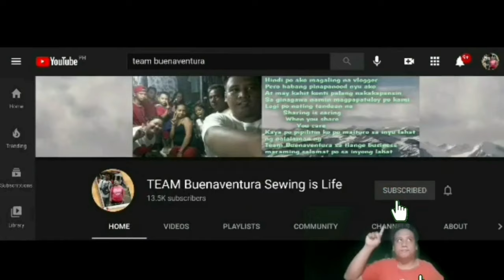PAANO ANG TAMANG PAG KABIT NG ROTATING NG HIGHSPEED SEWING MACHINE/PAANO MAG TIMING NG ROTATING HOOK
Sa video na ito itinuro po natin kung paano mag kabit ng
ROTATING ng ating High-Speed Sewing Machine
sa video rin na ito itinuro natin ang mga palatandaan
sa tamang pag ta timing ng rotating Hook at
mga palatandaan kapag kailangan na itong palitan

may roon po tayung shopee acount paki search nalang
shopee. TEAM Buenas
ang FB page  naman po natin ay
dress online selling by team buenaventura
at Team Buenaventura sewing is life team buenas

Maraming salamat po sa mga sumosoporta sa team buenaventura  salamat sa mga ka-BUENAS at sa mga TEAM-BUENAS